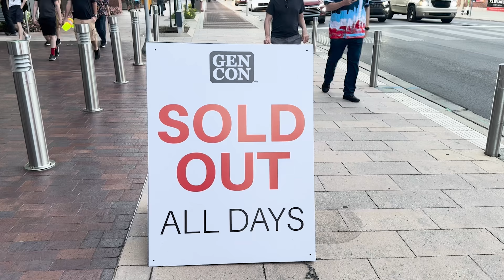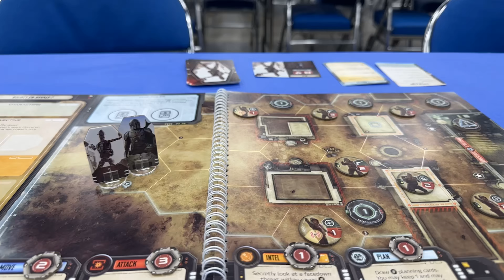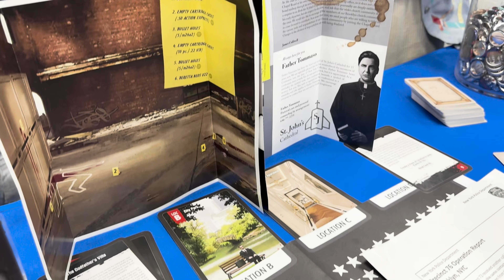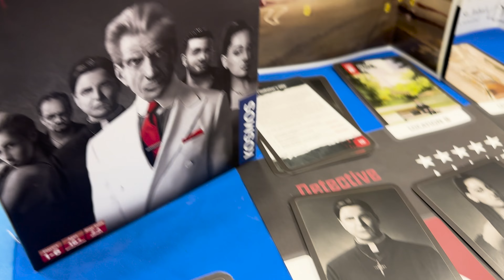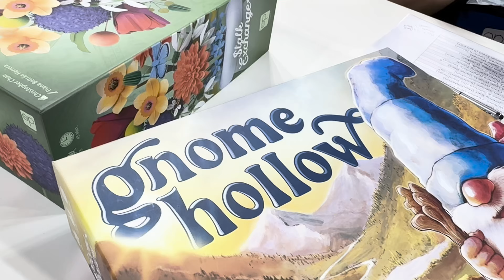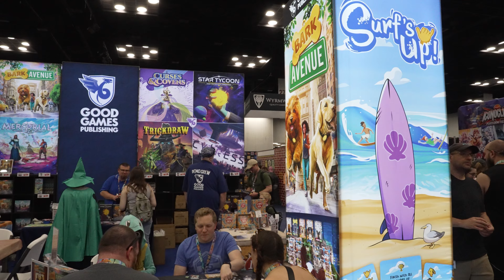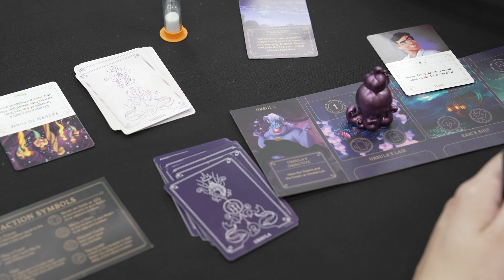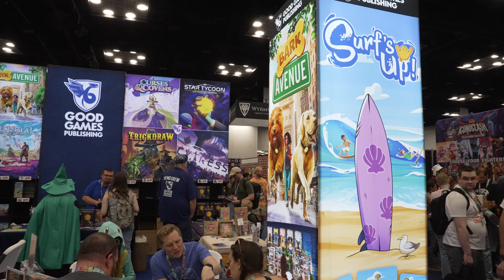Gen Con 2024 Haul + Recap: The games YOU need to know about!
Sharing all the goodness from Gen Con 2024 - North America's largest board game convention!
I linked everythingggggggg.

Our own game, Bark Avenue, is getting an expansion!
Bark Avenue: Kings and Queens is coming to Kickstarter later this year!

It has truly been a game changer for our videos! Any music and sound you can think of!

Gen Con 2024: (0:00)
How this is organized: (0:24)
Least Expensive Game: (1:20)
Most Expensive Game: (1:47)
Games we are most excited about: (3:07)
Biggest Surprise: (4:27)
Ravensburger: (6:30)
Kosmos: (9:40)
Allplay: (10:32)
North Star Games: (12:53)
Lucky Duck: (13:30)
Flat River Group: (14:55)
Friendly Skelton: (15:49)
Other Amazing Games Coming Soon: (16:39)
Other Games that We Bought: (19:52)
How did we pack it all?: (22:24)
Bark Avenue: OUR GAME: (24:19)
Villainous Tournament: (26:01)
Feeling at Home: (28:45)